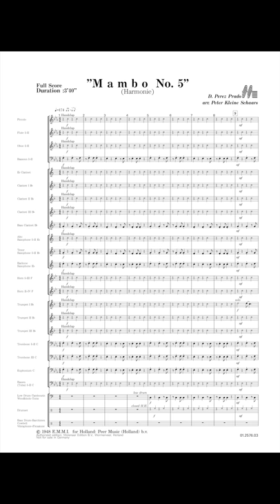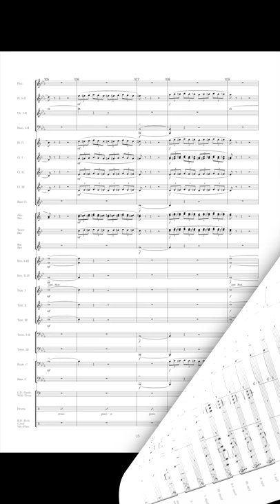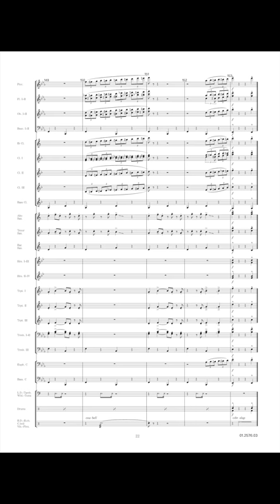Mambo No. 5 - Perez Prado/arr. Peter Kleine Schaars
Dámaso Pérez Prado defined the mambo as 'merely an Afro-Cuban rhythm with a flavour of American swing'. In the 1950's he became also a star in the USA where he was considered as 'The Mambo King'.